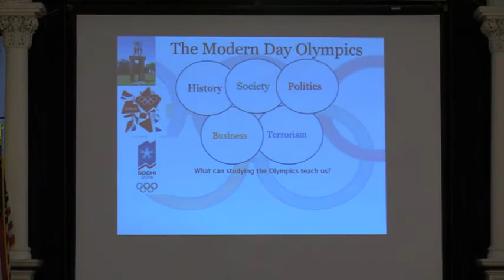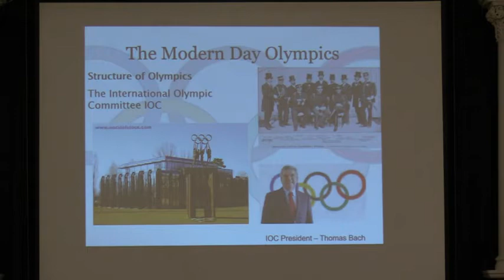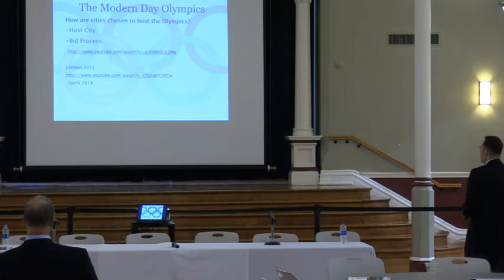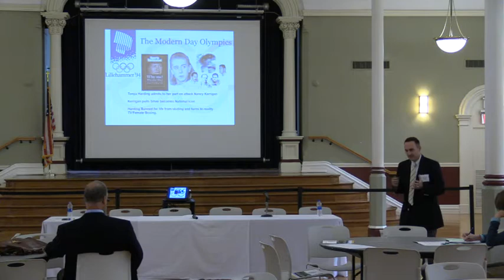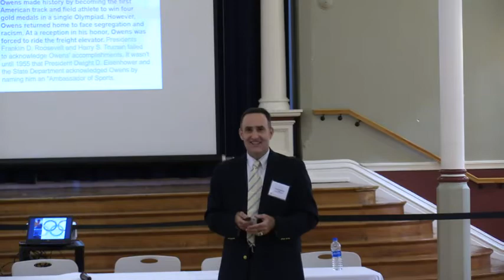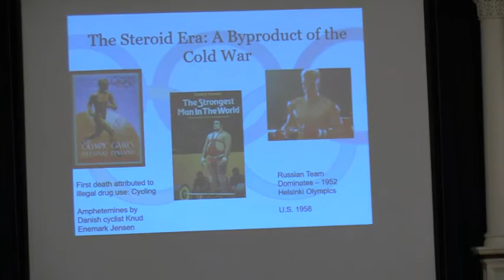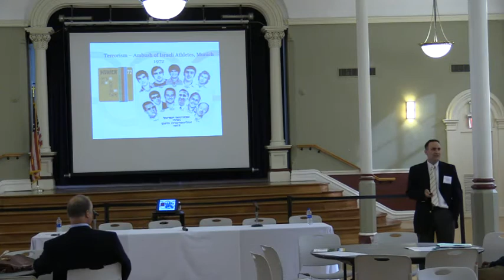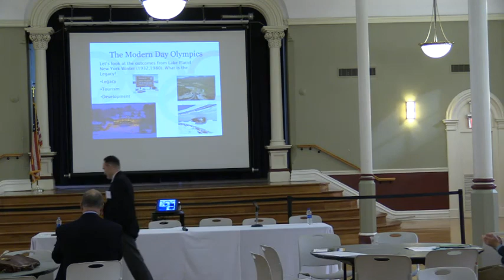Historical Connection of the Olympics and It's Effect on Society- Sports and Society Conference